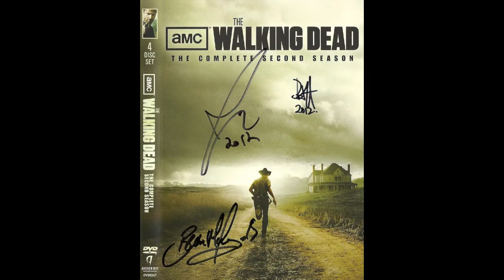IP RECAP: THE WALKING DEAD August 28th